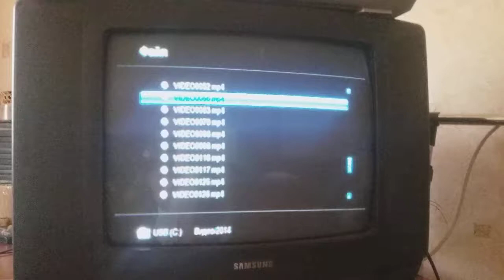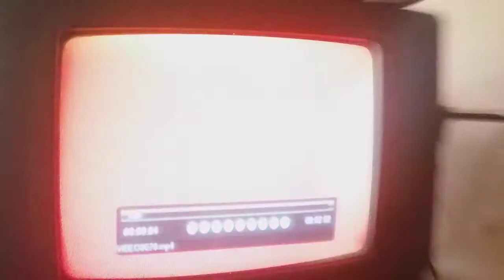Poli dubro поліна єст мокорони поліна говорить калбаска